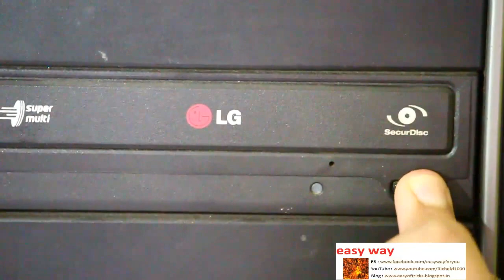How To Eject OR Fix Blocked(Stuck) CD(DVD) Drive Tray From LG Super Multi(securDisc). Simple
In this video Show a simple technique to repair optical CD/DVD drives that don't want to open anymore. This Is Fast Method To Eject Blocked CD/DVD Drive.

Hope you will Follow/Like...